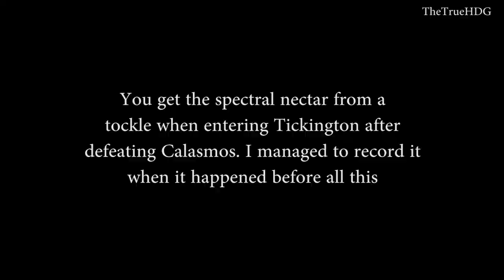ALTAR OF ORIGINS: TANTEGEL CASTLE | DQ XI S (No Commentary) Gameplay Walkthrough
This is the Tickington mission named "Curse Got Your Tongue?" also known as "Altar of Origins: Tantegel Castle mission".
I am certain these missions don't scale with your level.

Bonus Rules:
- All Draconic missions must stay turned ON
- I am allowed to use the "Outfit" choosing option. (seeing as it only changes my appearance and doesn't grant any boosts to my stats)

Info on the game:
"Dragon Quest XI S: Echoes of an Elusive Age" is an RPG (JRPG) developed and published by Square Enix and is the Nintendo Switch version of the PS4 game that came out a couple years ago.
Its beautiful art style for the creatures was made by none other than Akira Toriyama, most know him as the creator/writer for DragonBall (Z/Super)
The game is set in the fantasy world of Erdrea where it's said that The Great Tree of Life was the source for all life in it, a gigantic tree in a floating island in the middle of the world.
We take on the role of a young man with a strange birthmark on his left hand turning age 16 from Cobblestone Village where he grew with his childhood friend of the same age, Gemma. In a coming-of-age tradition of the village we must climb a great mountain, where it's said the spirits of the earth dwell. When we reach the top, something happens which sets us off on our journey.